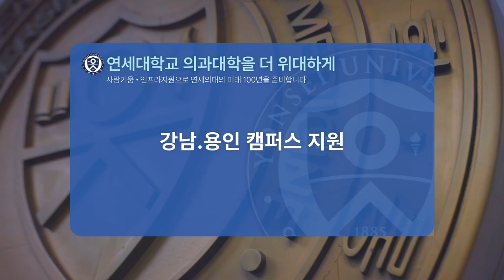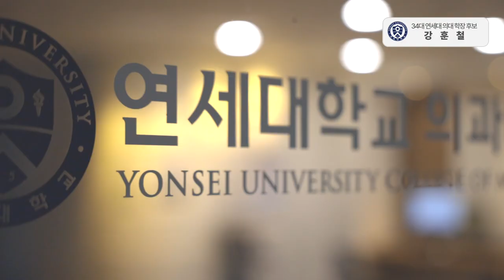[연세대학교 의과대학을 위대하게] section #6 강남 . 용인 캠퍼스 지원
연세대 의과대 34대 학장 후보   강 훈 철

[연세대학교 의과대학을 위대하게]
사람키움 . 인프라지원으로 연세의대의 미래 100년을 준비합니다

section #6   강남 . 용인 캠퍼스 지원